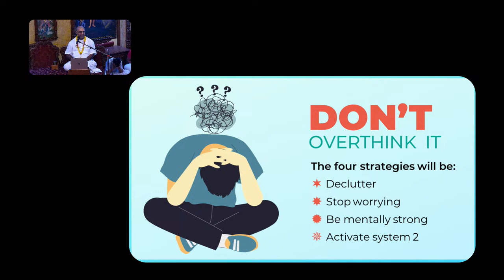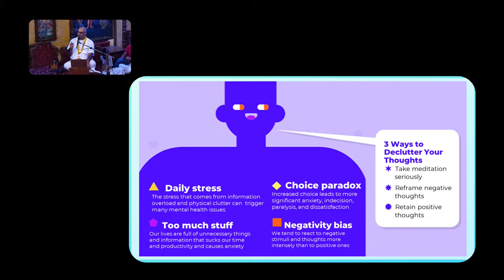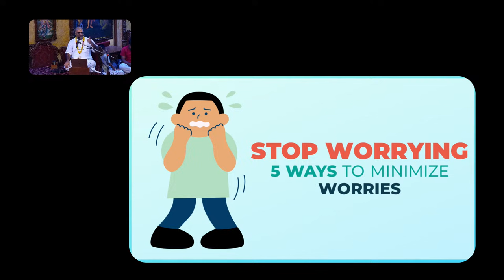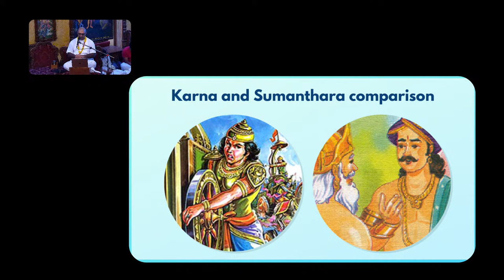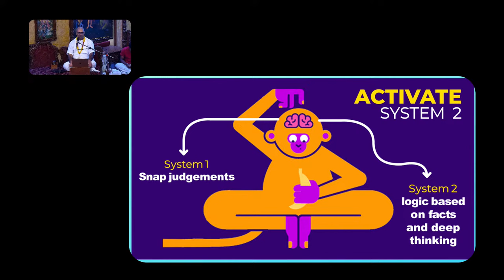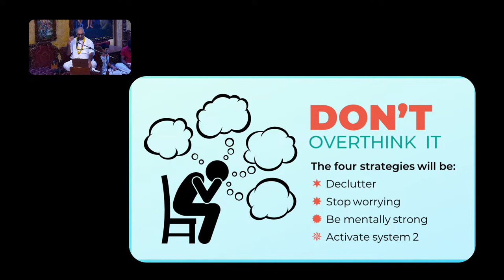6th apr '24 | Prerana festival | Shubha Vilas Prabhu | Be mentally strong | ISKCON Chowpatty Mumbai.